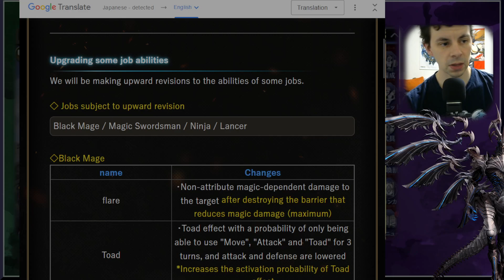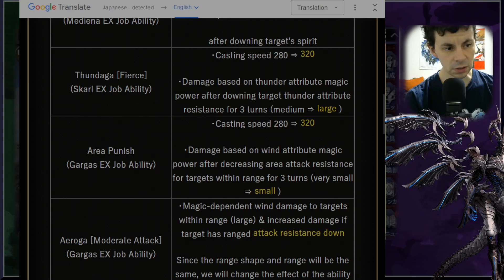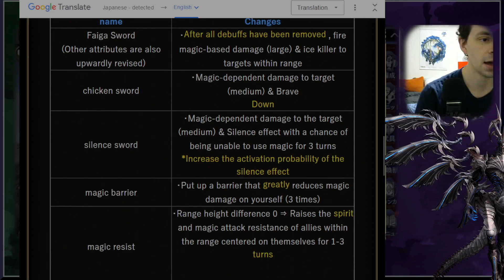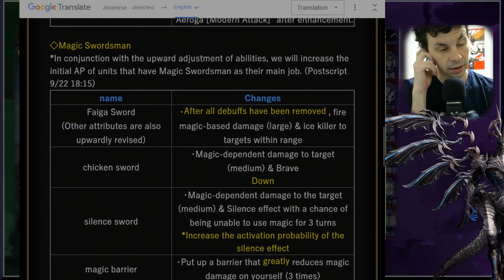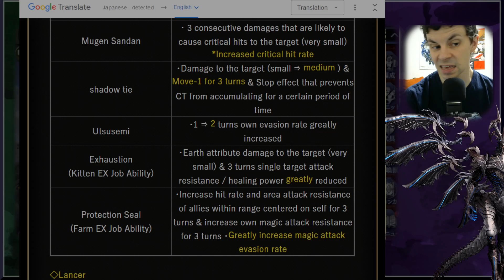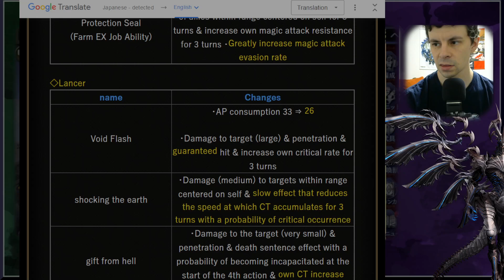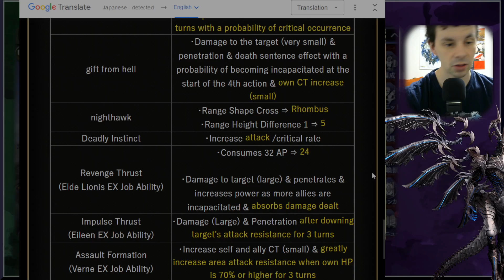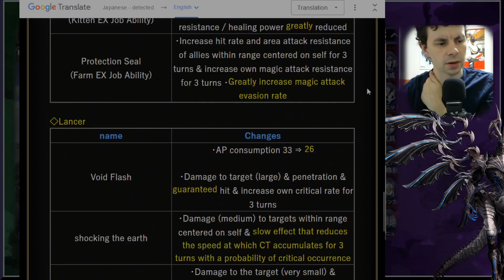WOTV Updated: Job Upgrades for Black Mage, Lancer, Ninja, Magic Swordman, also Events, & Card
Lot's to cover again in this update.